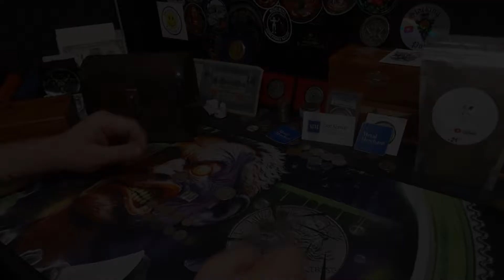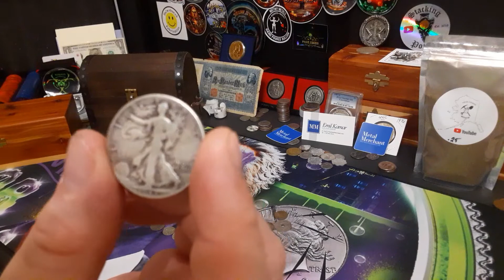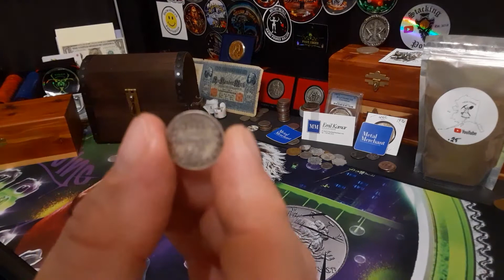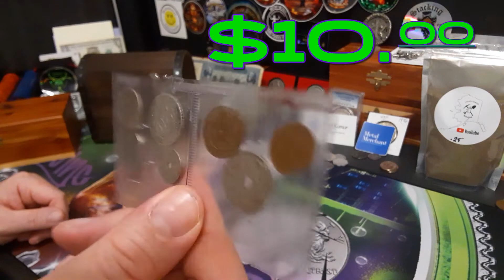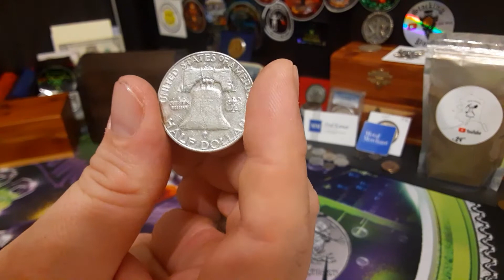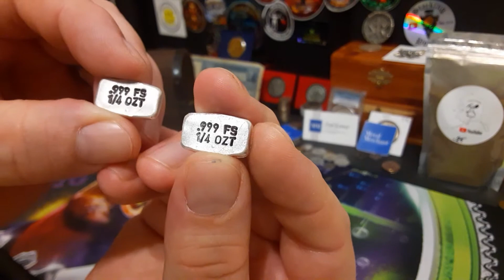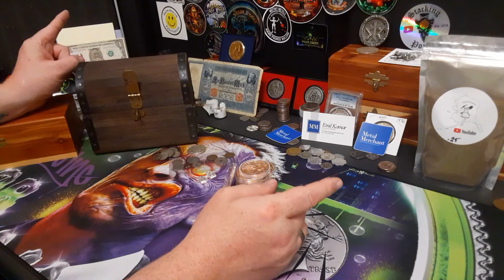15AWEEKCHALLENGE Weeks 8-13 and a Sneak Peak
Thank you everyone for watching and for just stopping in, in general. This is me catching up after falling way behind on getting some videos done. Getting back into the routine and gonna keep it going. First we are going to list the playlist and then everyone that is currently doing the challenge.

Extra shout outs to both Madd Stacker a.k.a now the Maddest Stacker and Savage Stacker, both working on that push to 1k.

A few couple others I would suggest going and checking out are both the man of Silver Shield himself and Junius Maltby. Both amazing channels with a huge amount of info.

And don't forget to go check out our guys over at The Metal Merchant.
WWW. TheMetalMerchant.COM

If you decide to use Sticker Mule for any of your needs use this link to get $10 towards your order. It also helps out the channel by sending $10 off our way as well.

or if you need to it is under the same email that is listed above.

And if anyone needs to physically send me something it is-